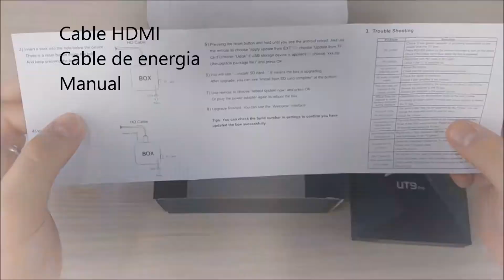Tv box potente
Transforme su TV en Smart con UNO DE LOS MAS POTENTES  TvBox.
 Pedidos  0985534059 WS , envio desde Guayaquil  a todo el Pais

Modelo: TX9 Pro
Sistema: Android 7.1
Procesador: Amlogic S912
CPU: ARM Cortex-A53  ,Core: 2.0GHz, Octa Core  GPU: ARM Mali-T820MP3
Memoria RAM: 3G RAM      Memoria ROM: 32G ROM   Capacidad máxima de Exp .: 128G
Decoder Format: H.263, H.264, H.265, HD MPEG4
Audio formato: AAC, AMR-NB, AMR-WB, APE, FLAC, OGG, WAV, WMA
Photo Format: BMP, GIF, JPEG, PNG, TIFF
Soporte 5.1 Surround  con Salida de sonido
Bluetooth: Bluetooth 4.1
Interfaz: DC Power Port, HDMI, LAN, SPDIF, tarjeta TF, USB2.0
Versión HDMI: 2.0
Otras funciones: DLNA, archivos ISO, Miracast, NTSC, PAL
Subtítulo externo admitido: Sí
Velocidad del puerto RJ45: 1000M
Bit del sistema: 64Bit
Chip WiFi: QCA9377
Dimensión y peso:
Peso del producto: 0.1680 kg
Peso del paquete: 0,5000 kg
Tamaño del producto (L x W x H): 10.20 x 10.20 x 2.20 cm / 4.02 x 4.02 x 0.87 pulgadas
Tamaño del paquete (L x P x H): 15,60 x 13,50 x 8,00 cm / 6,14 x 5,31 x 3,15 pulgadas
Contenido del paquete:
1 x caja de TV, 1 x control remoto, 1 x adaptador de cargador, 1 cable HDMI, manual